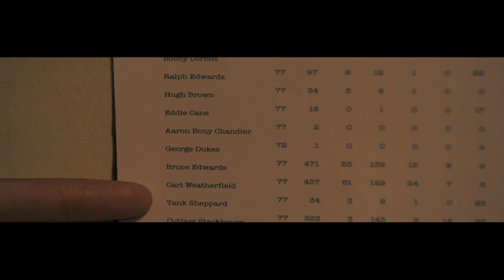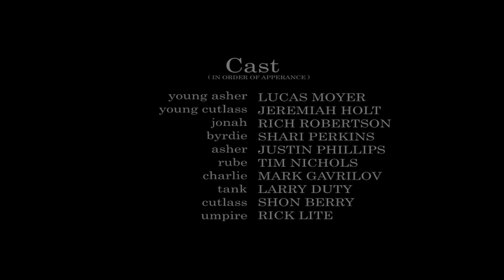Beast Mode Productions Presents: Free Pass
Watch as two brothers face separation, hardship, and racism growing up. Later reuniting, one has to choose between doing what’s morally right to help his brother, or listen to his coach and help himself while chasing a chance to play in the Major Leagues.